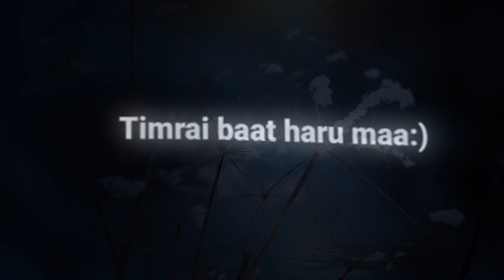MERO MANA MA 🎼 || COVERSONG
मेरो मनमा तिम्लाई राखिसकेँ
मेरा यादहरूमा तिम्लाई सजाइसकेँ 💫